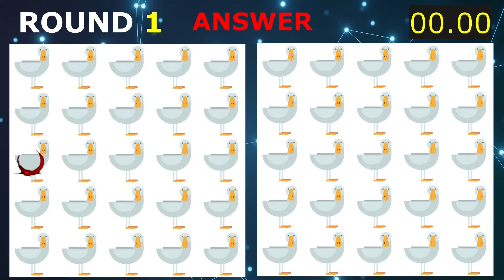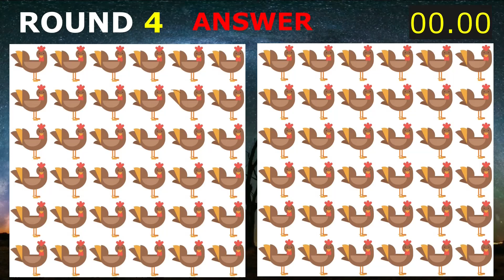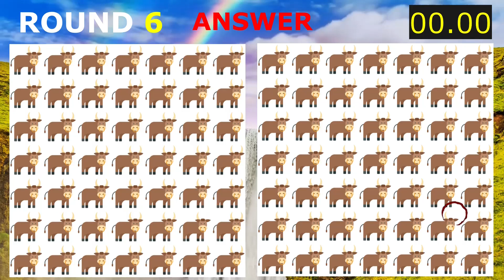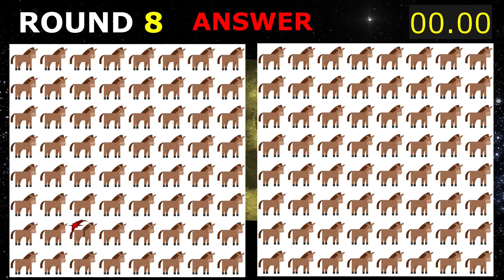You Are a Genius If You Solve This - Find Different One (Concentration Challenge)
Hello there!
Today is What’s That Game Day!
How fast can you find what we are looking for?
Ready?
Here we go.
Enjoy this brain test!

Rounds:
0:00 Intro
0:09 Round 1
0:34 Round 2
0:58 Round 3
1:23 Round 4
1:47 Round 5
2:11 Round 6
2:35 Round 7
3:00 Round 8
3:24 Round 9
3:48 Round 10
4:12 Outro